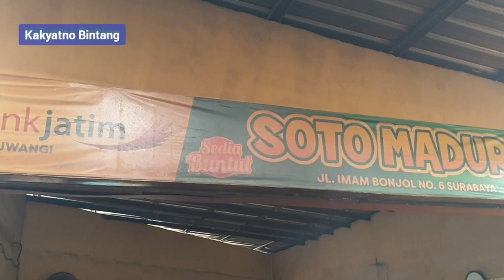Soto Madura Ramai Pembeli di Surabaya | Wisata Kuliner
Soto Madura murah dan enak di Surabaya. Kuliner Surabaya soto Madura. Wisata kuliner di Surabaya. Soto daging lezat dan murah.